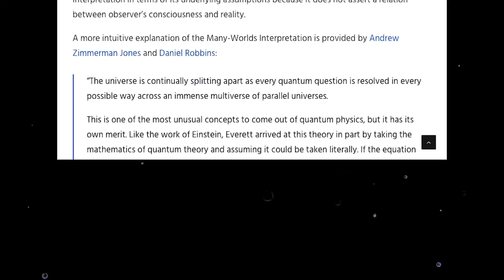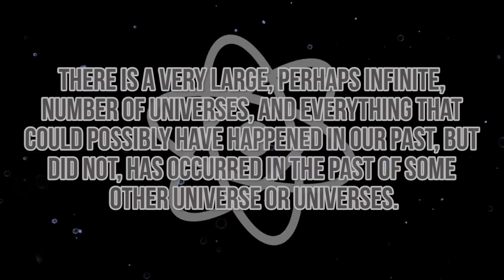Quantum Mechanics Says You're Immortal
According to one theory in quantum mechanics, you are immortal.